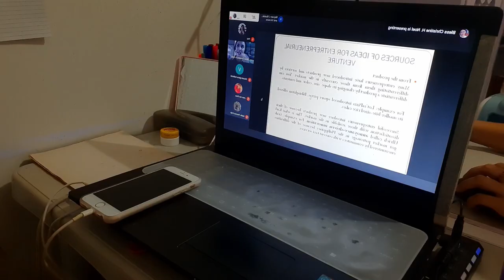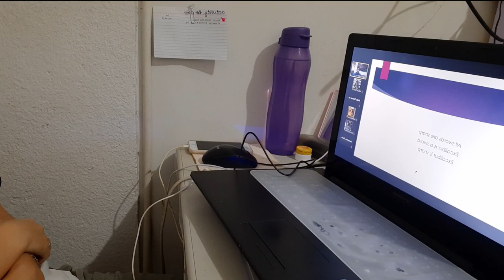ONLINE CLASS ROUTINE + MINI UNBOXING HAUL 10.10 SALE (Shopee + Lazada) 💻📚📦 | Theresa & Niña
We hope you enjoyed watching our vlog! ;))

D I S C L A I M E R:
it was 10.10 sale, we're really sorry for the errors :)))

S H O P E E

L A Z A D A